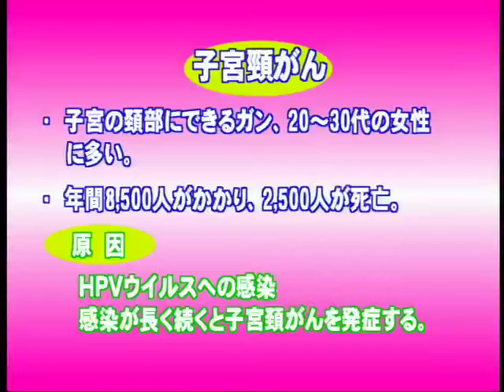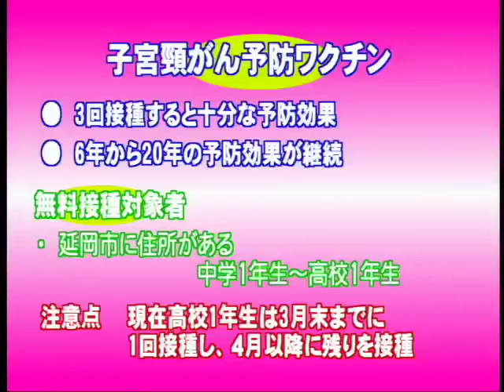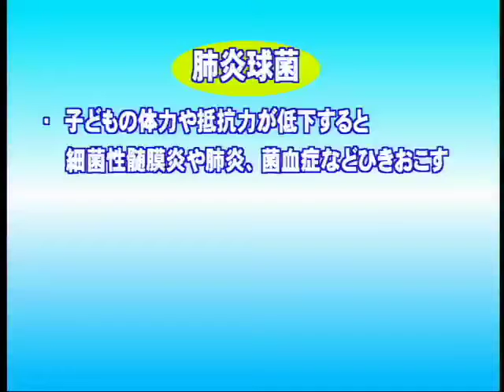のべおか市政だより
耳より市政情報
「3種類のワクチン無料接種」
延岡市からのお知らせ
「2011若鮎レディの募集」
「20代の投票立会人募集」